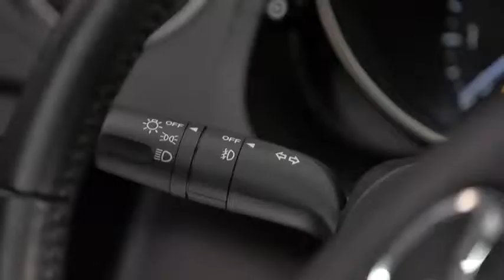Mazda5 Exterior Lights